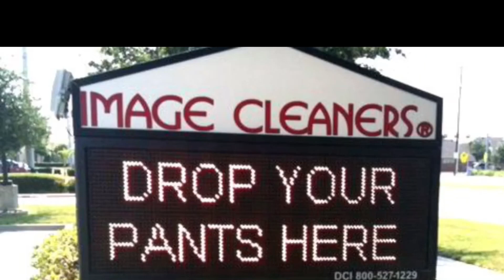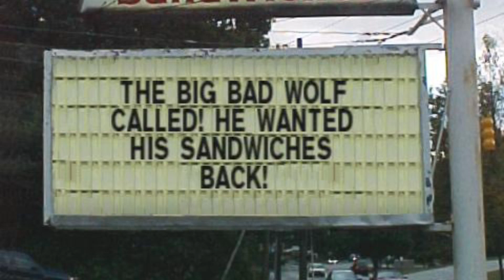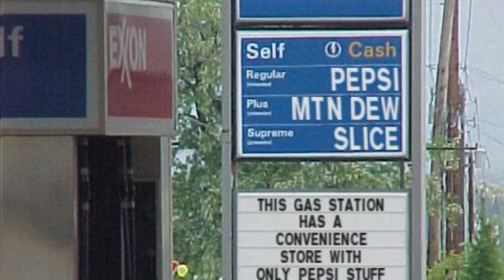ReReading Funny Signs VI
Production began 8/15/2020.
We close out week 2 with another wave of signs.